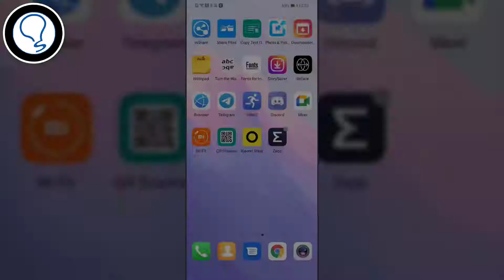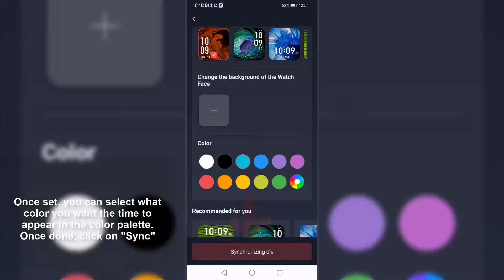📷⌚ How to SET PHOTO in Amazfit Bip U| Photo WATCH FACE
Solvetic_eng video-tutorial to know how can you put a photo on the screen of the Amazfit Bip U step by step. ⭐ 𝗠𝗢𝗥𝗘 𝗩𝗜𝗗𝗘𝗢-𝗧𝗨𝗧𝗢𝗥𝗜𝗔𝗟𝗦 𝗔𝗡𝗗 𝗧𝗜𝗣𝗦

In this video you will see all the steps you must follow to know how to put a wallpaper photo on the Amazfit Bip U and set the image you want.